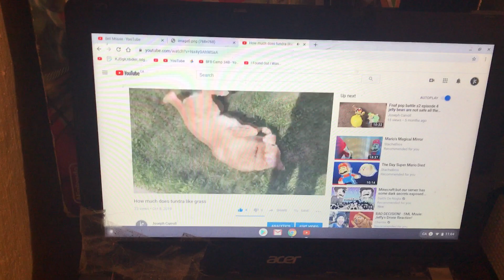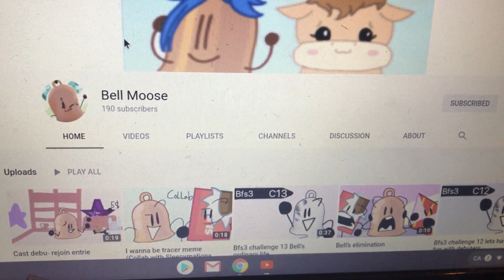Tundra good bye video you will be missed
R.I.P tundra March 27th 2009 to July 16th 2020